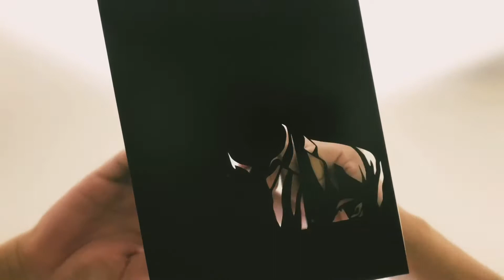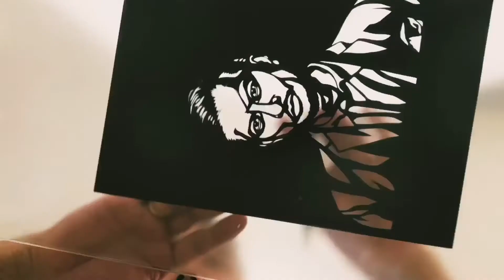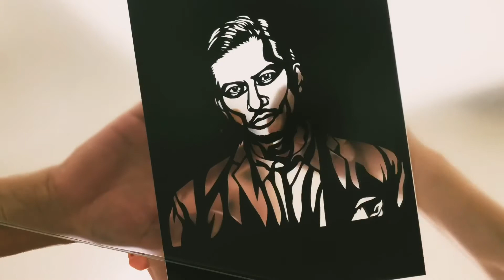【TOKIO】長瀬智也斬った！！！